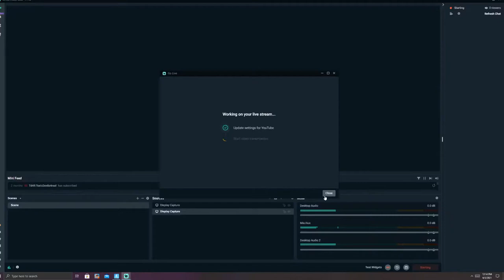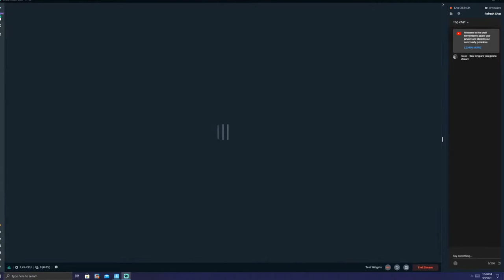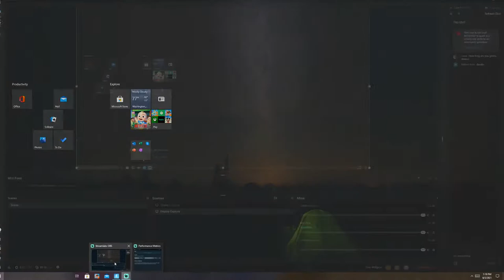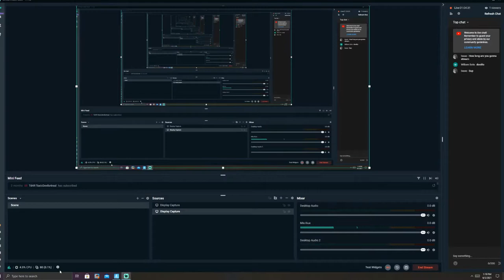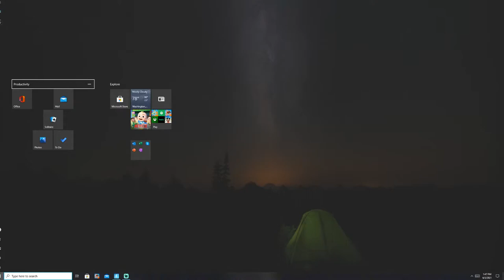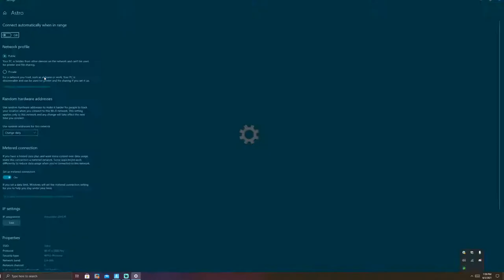playing arena and creative with alex and israel